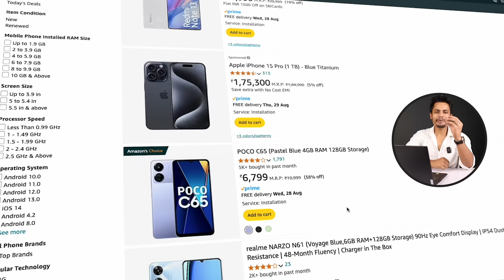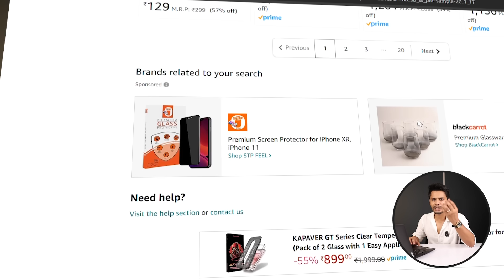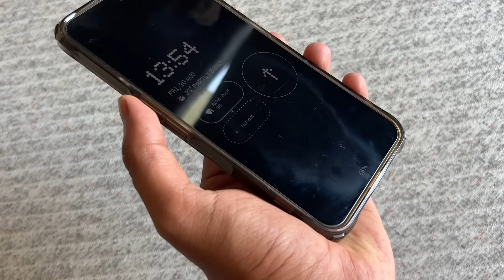I Tested Curved, Flat, Flip Mobile Tempered Glass - From ₹20 to ₹1500🔥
Spigen Ez Fit Tempered Glass
Privacy Screen Protector